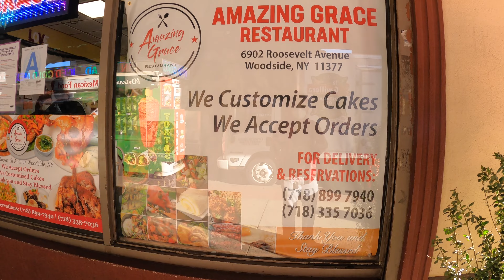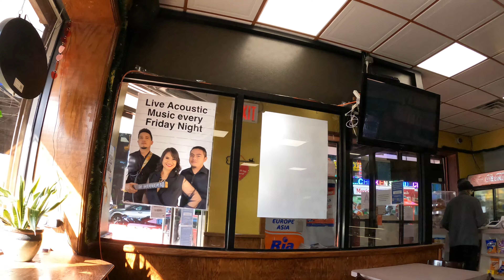FILIPINO Merienda – Amazing Grace restaurant , veggie roll, beef innards soup, Pancit Lomi, etc.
In this Video, we eat some Filipino Food at Amazing Grace Restaurant @ 6902 Roosevelt Ave, Queens, NY 11377. And we are going to try several dishes such as Lomi, Tofu and Pork , pork ears, grilled pork intestines, Vegetable spring rolls, Beef innards soup.

Lomi is a Chinese-inspired egg noodle soup which is served in thick starchy soup and garnished with a variety of toppings (pork, chicken, livers, eggs etc.) depending on one’s preference or local tradition. Lomi is considered a “mirienda” classic or a rainy-day comfort food. Like all other noodle dishes, it has to be served and eaten simmering hot and enjoyed before the soup ever gets a chance to cool down.

Beef Innards soup consists of chopped beef innards (lungs , spleen, liver, tripe, cartilage, tendon, etc) boiled in savory soup. This is an exotic soup for western palates and is commonly served in the Philippines. The original recipe calls for the addition of Bile to the soup to give it a bitter flavor, but here in this restaurant they add only. Alittle bile so the soup is more savory than bitter.

Lunpiang Sariwa/Lumpiang Gulay /Lumpiang Ubod is also considered Merienda (which translates to afternoon snack. It consists of veggies (carrots, lettuce, string beans, cabbage, young palm tree heart) wrapped in soft thin egg/flor crepe. It is served with sweet brown sauce with crushed peanuts and topped with fresh minced garlic.
SO what are we waiting for ,LETS EAT

And last for dessert we eat Buko pandan salad is a dessert consisting of pandan flavored gelatin and shredded young coconut mixed with cream and sweetened milk.

Enjoy the full quality of this video by setting your current video quality to the minimum of 1080P until 4K. This will ensure a better appreciation of the quality and content of the Video. Thank you so much.

YouTube thumbnails made in CANVA